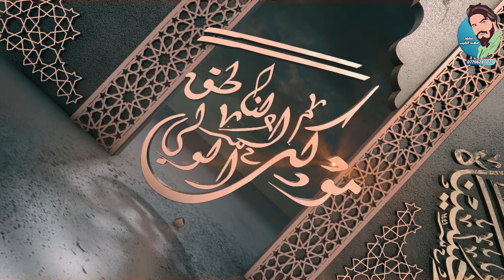مجلس عزاء يوم الرابع موكب الولي الناطق قطاع 23 ملا حيدر الخزعلي 2021